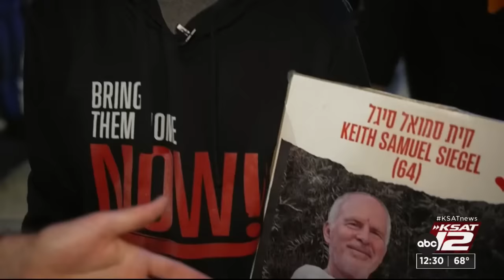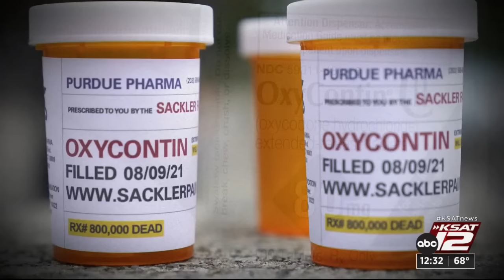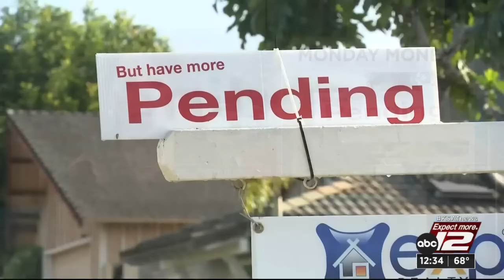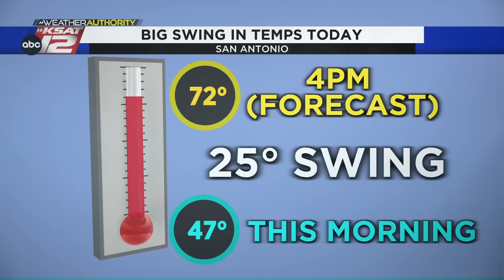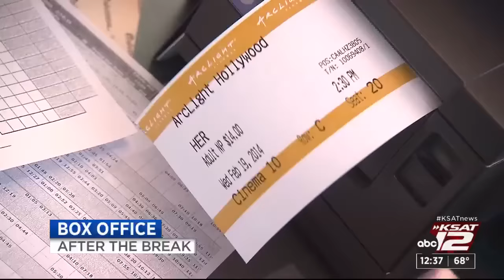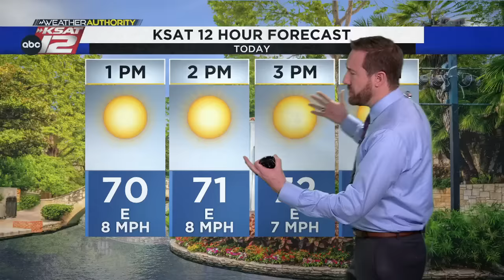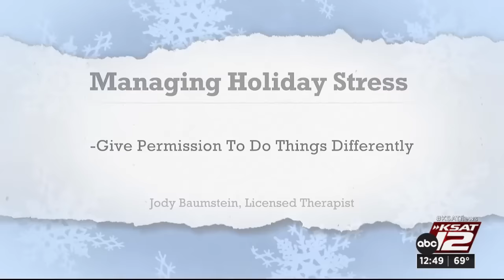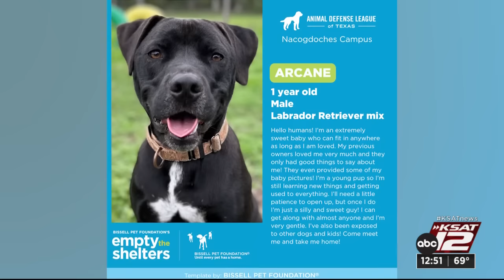KSAT12 News at 12:30 : Dec 04, 2023